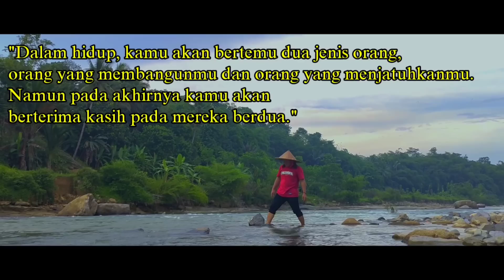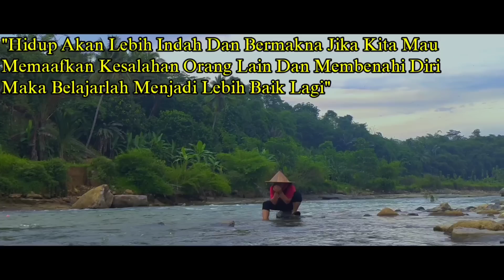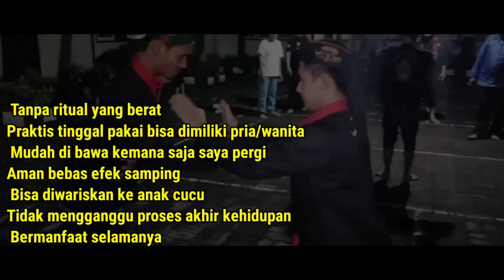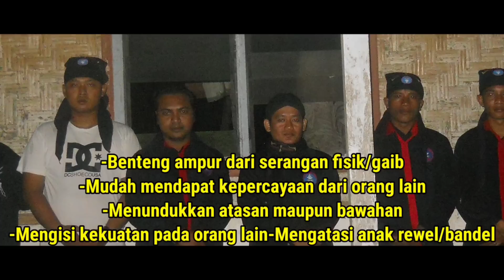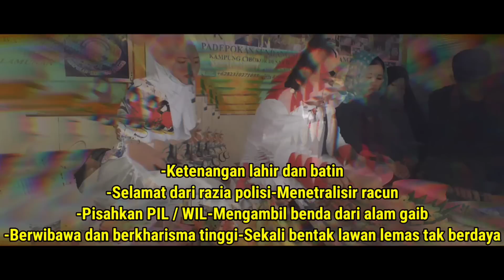GOROXX LEHER NENEK SILUMAN || MAMAZ KARYO MENUNJUKAN SEJATINYA DIRINYA DENGAN CUMETI AMANAH ROSULI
Bank BRI.

Nama: SRI RAMADANI.

- MAMAZ KARYO